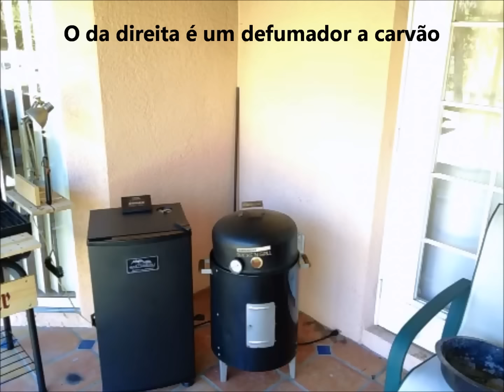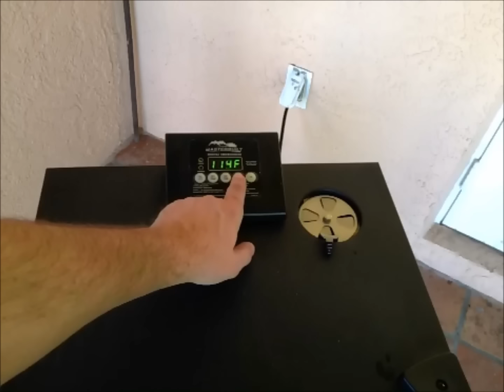COMO FAZER BACON Caseiro - Charcutaria Casa Di Pucci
Charcutaria Casa di Pucci